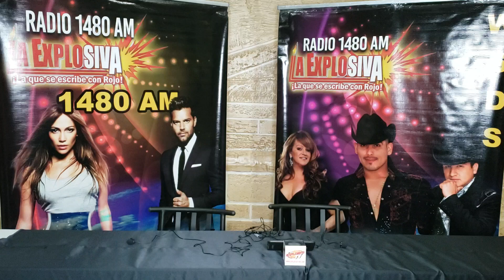Entrevista con Salvador Gómez "El Charrito"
Salvador Gómez El Charrito nos latica un poco de su carrera, como hace frente a las críticas y sus planes.